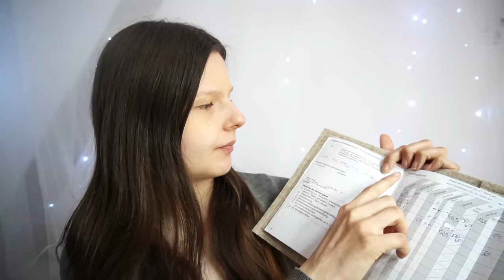Schwangerschafts-Update 23-29 SSW | Zuckertest | Babysname?